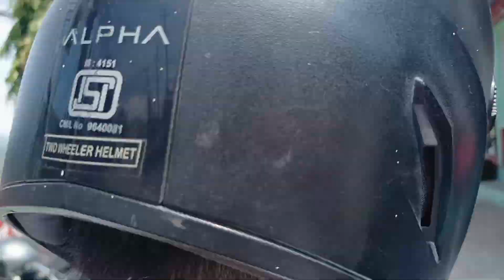Chitwan To Hetauda Vlog, Hetauda Sano Manakamana Mandir Darshan🙏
Chitwan To Hetauda Vlog, Hetauda Sano Manakamana Mandir Darshan🙏 hetauda manakamana @avihsyt